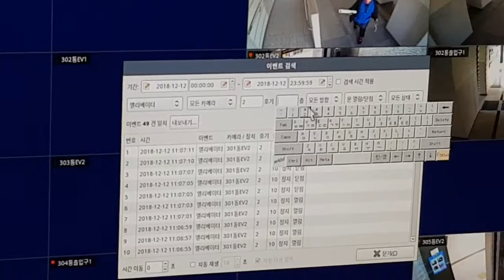EMSTONE 엘리베이터연동 검색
엘리베이터연동검색교육영상